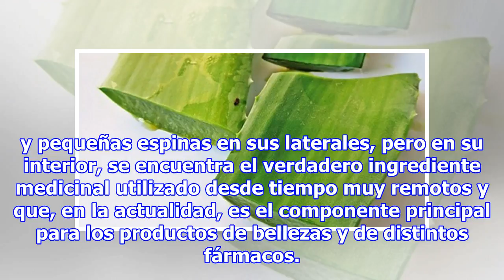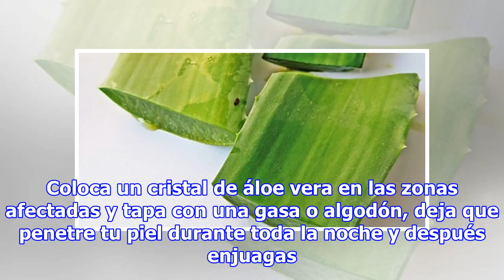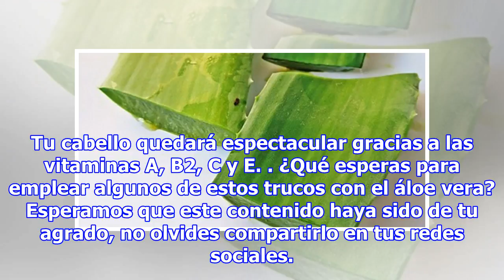4 Usos del aloe vera que tal vez no conocías. El número 3 es el mejor!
4 Usos del aloe vera que tal vez no conocías. El número 3 es el mejor!
Seguramente sabes cuál es la planta del áloe vera, pero, en caso de que no lo sepas, la sábila, como también se le conoce, es una planta medicinal originaria de arabia, tiene un aspecto algo raro debido a su color verde y pequeñas espinas en sus laterales, pero en su interior, se encuentra el verdad...